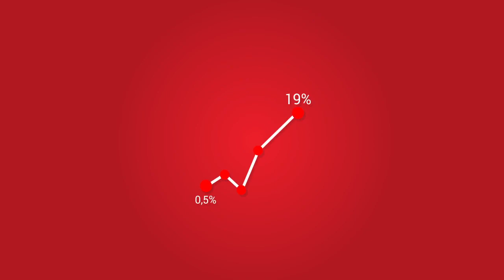Babyshop embraces showrooming (MEDIA_24053 23098 1430)